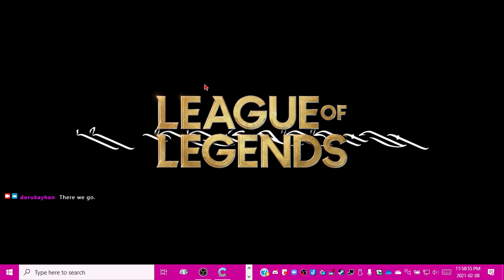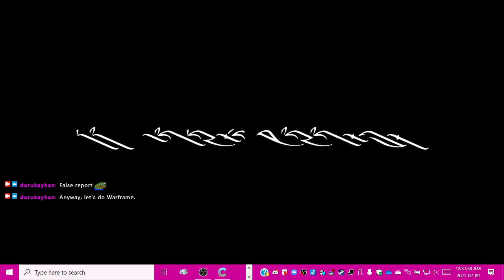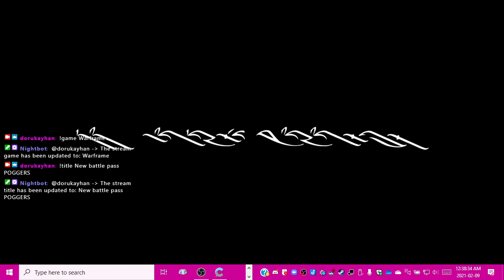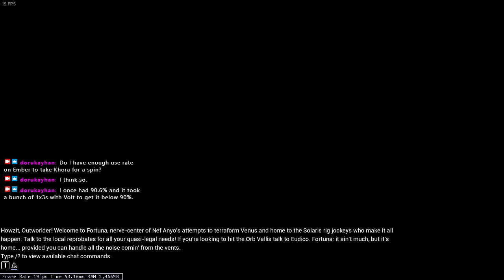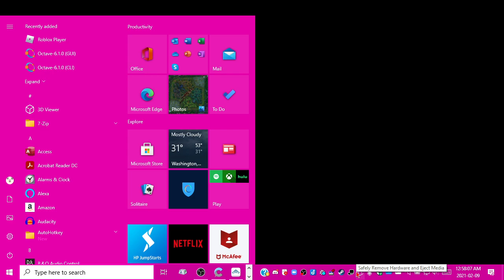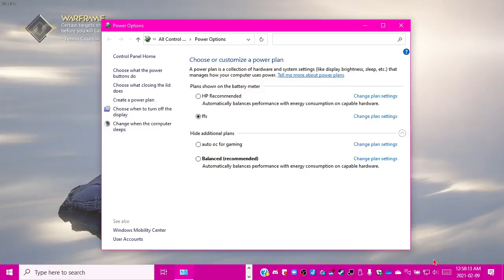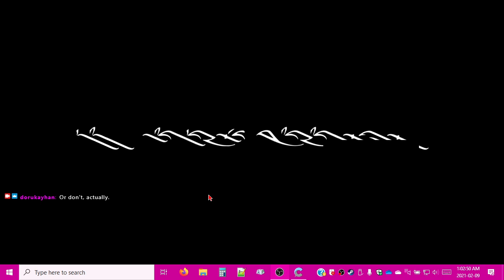2021-02-09T04:56:10Z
In which I win an unranked game of League of Legends via team diff on Neeko support and spend too much time on too few Nightwave acts in Warframe.

I'm too lazy to timestamp this VOD properly, so I'll instead say here that I:
- UNLOCKED MASTERY 6 ON NEEKO

- put together a Neeko support rune page
- played a game of League
- won the said game
- struggled for a good while against single-digit FPS and shitty connections to get into a Profit-Taker Phase 4 squad in Warframe
- somehow got carried in PT4 while dying every other minute as Khora
- stopped sleeping on Kuva Nukor
- unknowingly figured out how stealth affinity farming works (except for the part where I bring Ivara instead of the fire birb)
- ended up doing all three NW dailies and two weeklies

02:54 - League of Legends
42:25 - Warframe